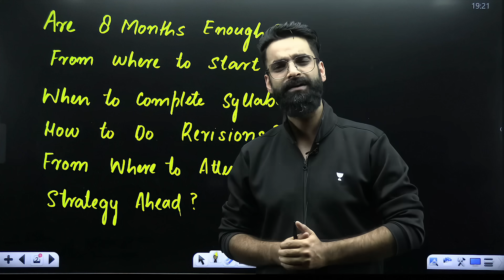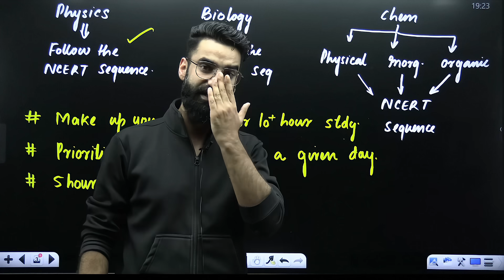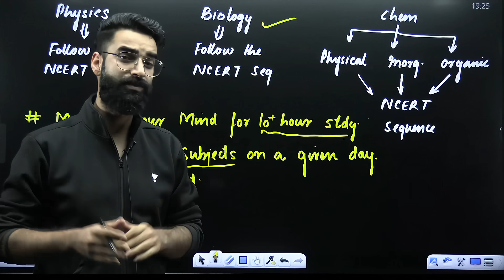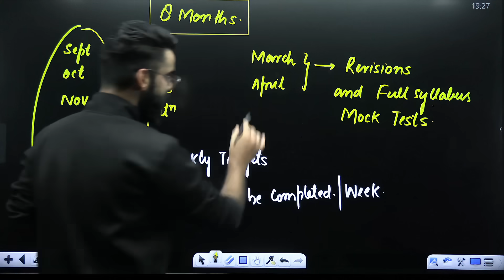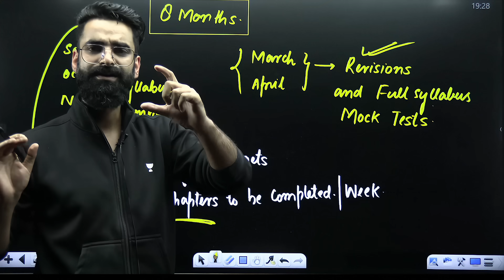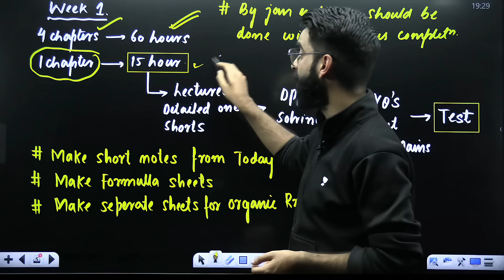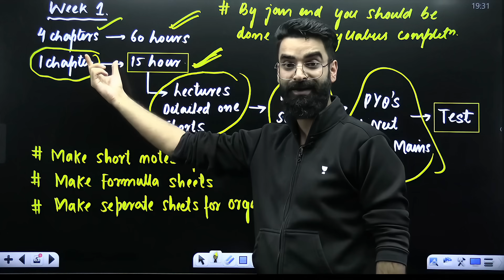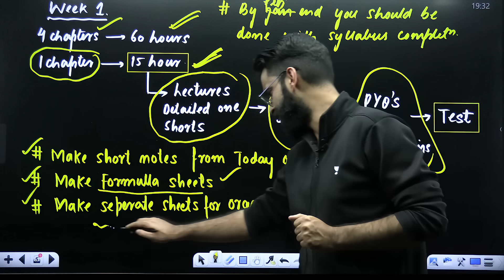🚀September to May Masterplan | Zero to 700+ in NEET 2026! Wassim Bhat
Update, restart the application, and experience the future of education with Una